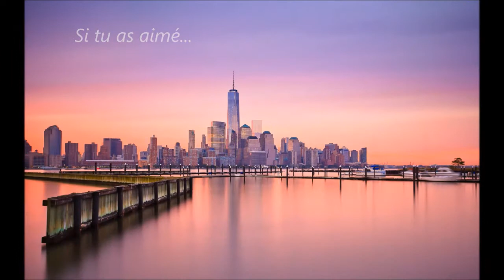Mon avis sur... Jamais plus !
Mon avis sur Jamais plus de Colleen Hoover !

Je tourne avec une tablette Samsung Galaxy Tab 3 et monte avec Movie Maker.